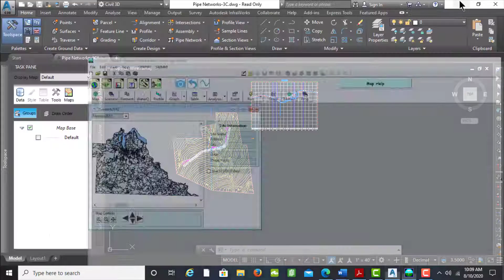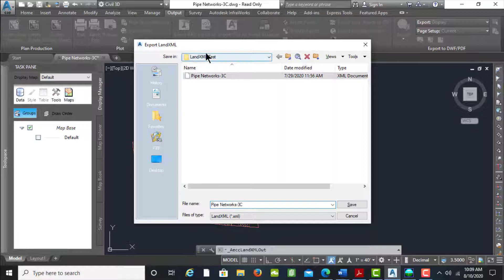How to export a land XML file from AutoCAD Civil 3D into WWHM-SWMM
►►You can download a FREE template pack for WWHM2012, and WWHM-SWMM to get you started on your own projects.

Give our Facebook page a like and follow!

►►ClearCreekSolutions is a Stormwater modeling firm based out of Tumwater, WA. Joe Brascher has been working in the industry for over 25 years, and has developed revolutionary Stormwater software packages such as WWHM2012, and the new WWHM-SWMM.

►►Our team brings 50+ years of combined experience in hydrology and water resources engineering, software development, consulting, and training.

►►Day in and day out, we’re committed to helping local jurisdictions and engineering consulting firms with their hydrologic modeling expertise, Stormwater design, and drainage solutions.